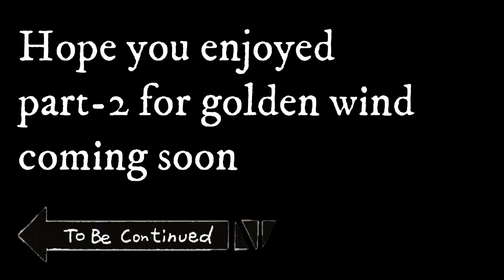Roblox is Unbreakable| Pt-1 Phantom blood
I played the phantom blood part of Roblox Is Unbreakable which is one of the coolest roblox jojo games